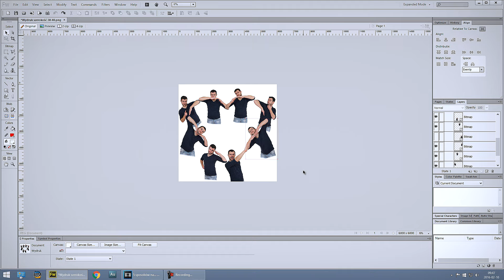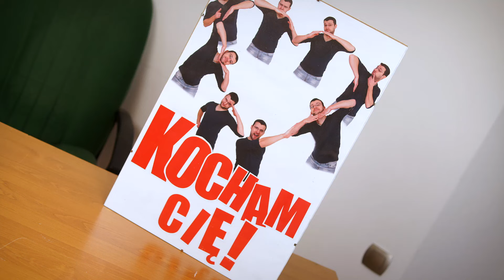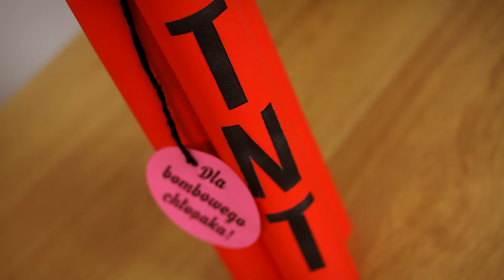5 sposobów na... WALENTYNKI #3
Już w niedzielę Walentynki, więc tradycyjnie wykorzystaliśmy nasze skille aby przygotować ciekawe patenty dla swoich wybranek. Chcecie żeby i Twoja miłość poczuła się oczarowana walentynkowym prezentem? Oglądajcie!

ZDJĘCIOWE SERCE: 0:30
WALENTYNKOWY DRINK: 1:20
WYBUCHOWY PREZENT DLA FACETA: 2:24
PODUSZKA MIŁOŚCI: 3:26
WALENTYNKOWY DESER: 4:21